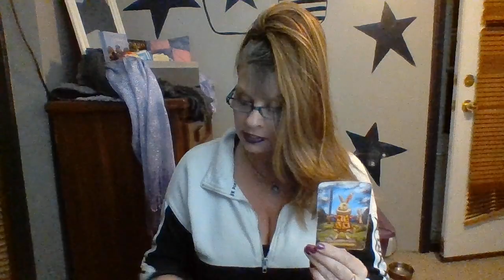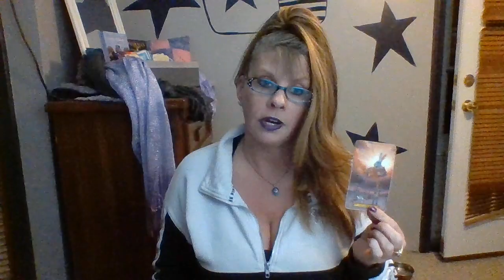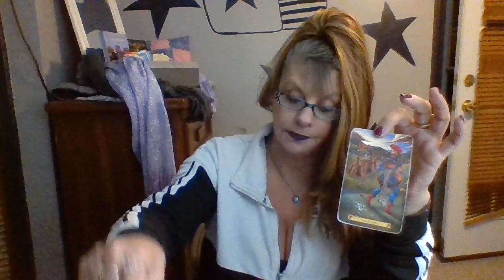CAPRICORN LOVE DAILY READING DECEMBER 30-31 2019 INTUITIVE TAROT "A SECOND CHANCE AT DESTINY"